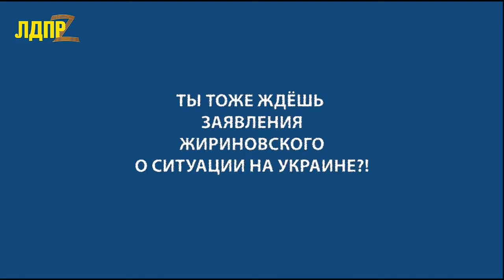22 немирный год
Владимир Жириновский о 2022-ом году. "Он будет немирным!"